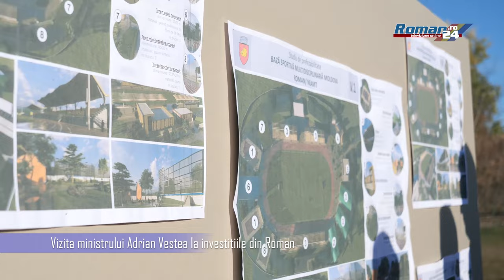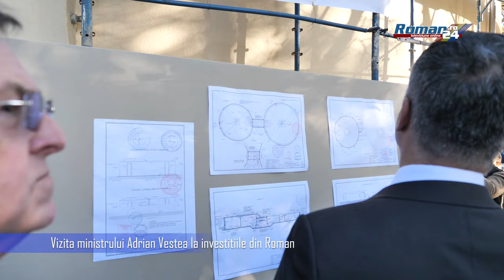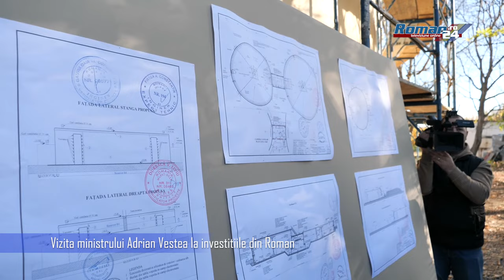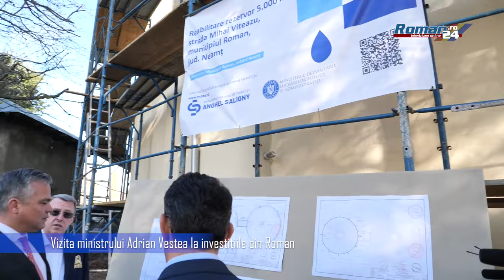Vizita ministrului Adrian Vestea la investitiile din Roman